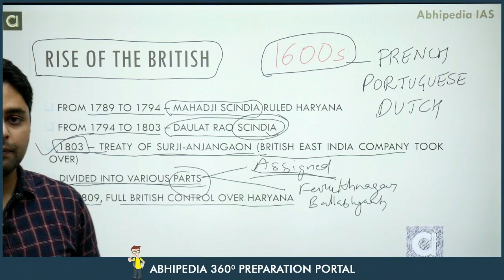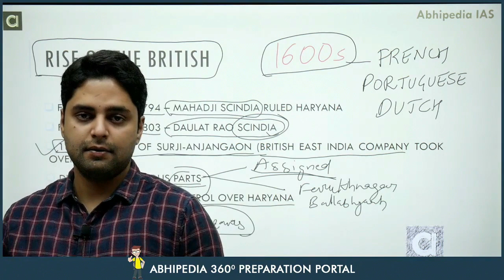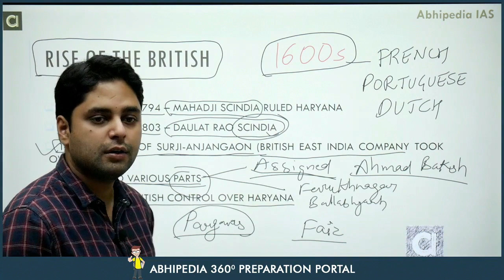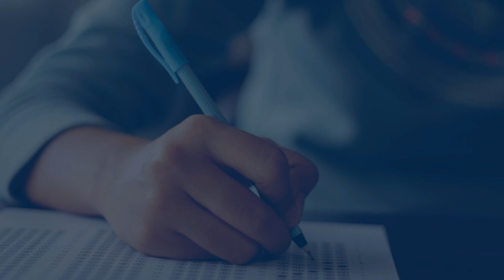HCS EXAM 2023 | Micro Course | Haryana G.K | Modern History of Haryana | abhimanu IAS